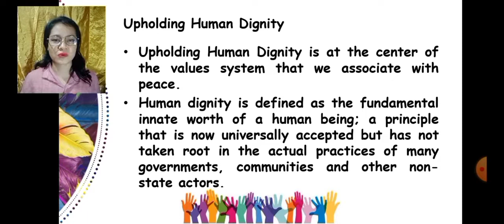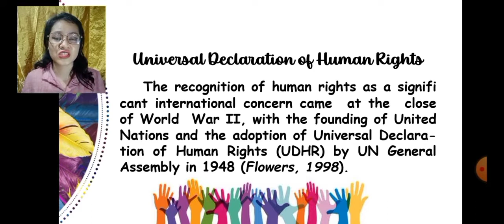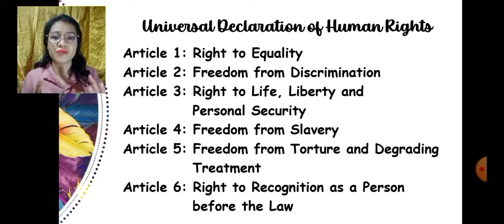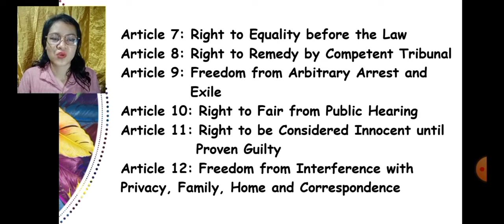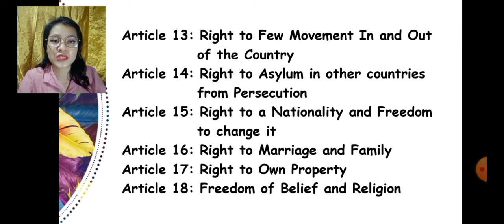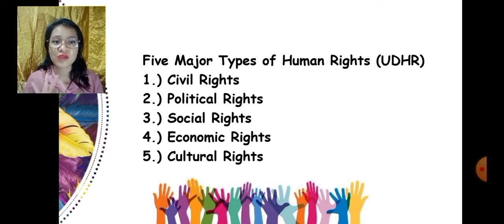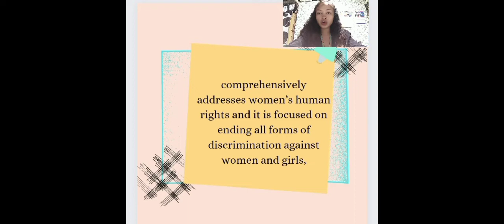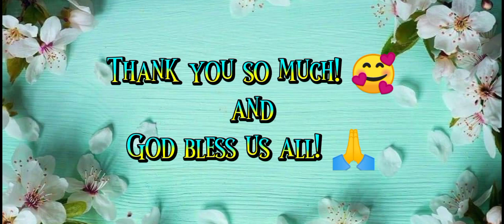PEACE THEME 1: Upholding Human Dignity (Group 3)